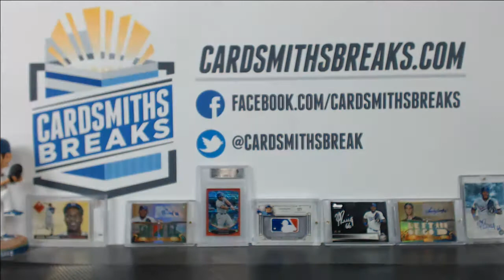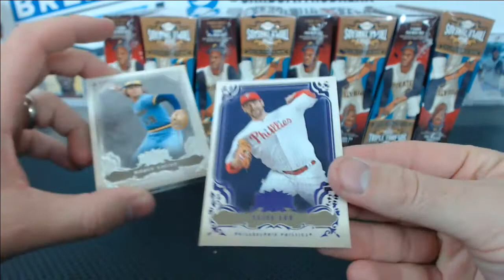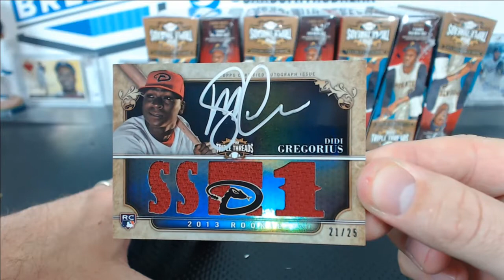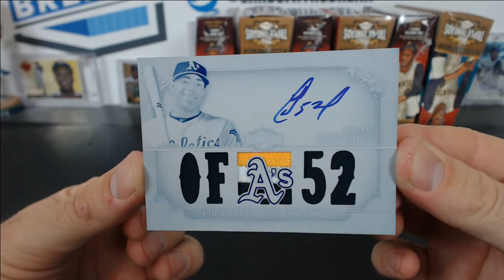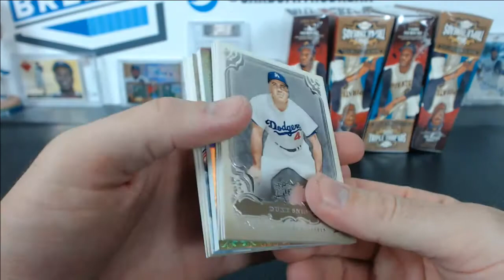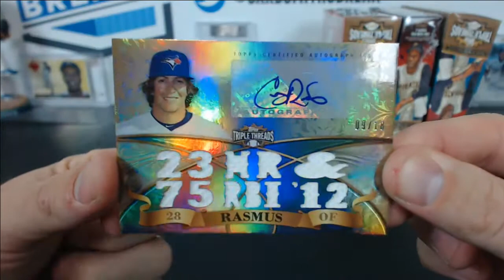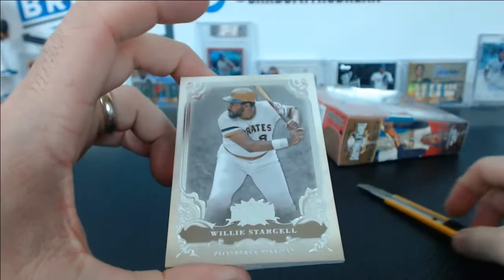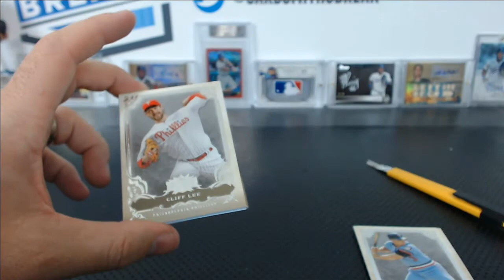2013 Topps Triple Threads Baseball 9 Box Case Break #110